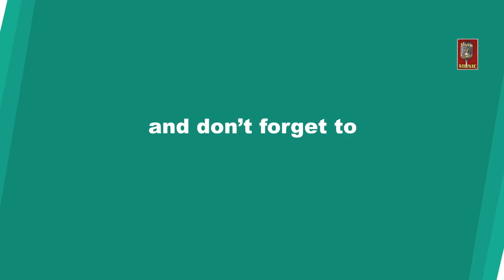Golden Age | Haryanvi songs 2017 | Somveer Parjapati, Shikha Chaudhary, MD KD | VOHM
Golden Age Latest Haryanvi and Punjabi Mix Songs 2017. Starring with Somveer Parjapati (SP), Shikha Chaudhary, Vishal Jindal, Parshant, Gurwinder, DC. Sung by Gurwinder Ganga, Parshant. Directed by Vishal Jindal, SP. Music Label by Voice of Heart Music.

Song: Golden Age ( Full Song )
Starring: Somveer Parjapati (SP), Shikha Chaudhary, Vishal Jindal, Parshant, Gurwinder, DC
Team: MD KD Desi Rock
Singer: Gurwinder Ganga, Parshant
DOP: Amit Bishnoi
Director: Vishal Jindal, SP
Edit & DI: Parveen Sword

Promotion: Navi Baadliwal & Prateek Goyal

Production contact
Mr. Sanjay Panchal (MD)
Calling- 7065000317